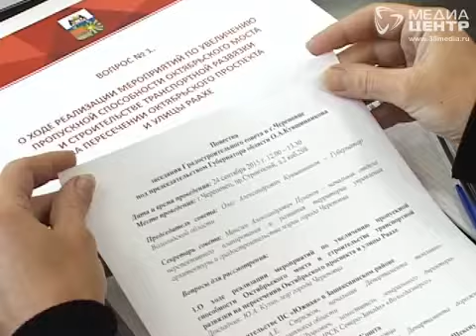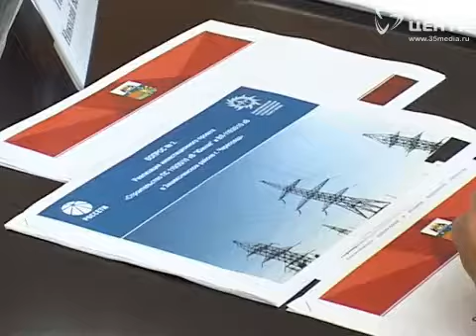Новую развязку подарят череповчанам на День города